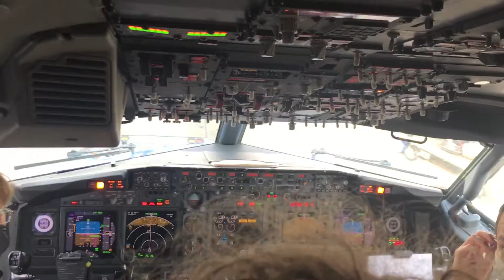Airplane Ride • Kobe West World • Aug 2020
Kobe West 22 Months: 1 Flying on an Airplane to the Farm for Vacation. 2 Flying Back.